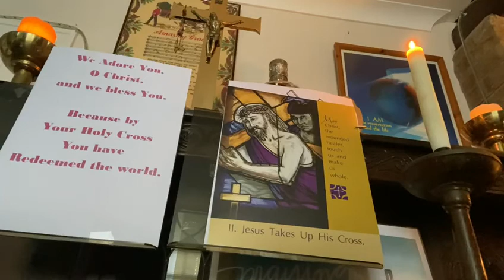Stations of the cross 2021 video 3